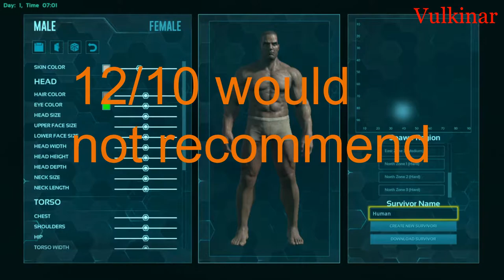WE... ARE... SURVIVERS! | ARK - Episode 1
Today... we try to survive...